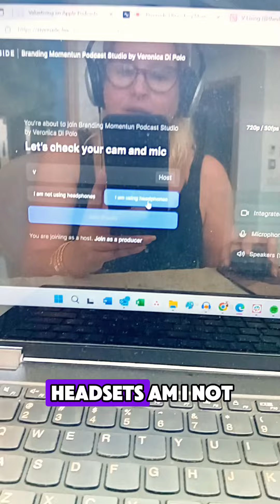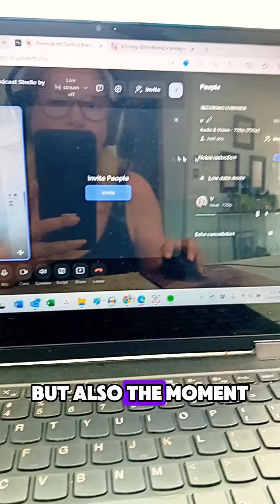How to record your podcast when you don’t have a studio - Riverside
Podcast Dream on Hold Because of Fancy Studios? Hold Up... We Got This! ️💥

Let's be real, that dream podcast idea deserves to be heard, but those fancy studios can be a major buzzkill. I know about it, because when this podcast started I was so overwhelmed trying to find a way to record at a studio, until I found the right tool to have the studio right at my fingertips and in my living room... Riverside.fm!

Here's the deal: Riverside lets you record high-quality audio with ANYONE, anywhere in the world! Think crystal-clear chats with your dream guests, even if they're on a beach in Bali (living the dream, right?).

No expensive equipment needed! Just you, your laptop, and amazing audio – boom!

Let's make those podcast dreams a reality!

RESOURCES I’VE CREATED FOR YOU
⚡️💻 The Service Based Business Planner